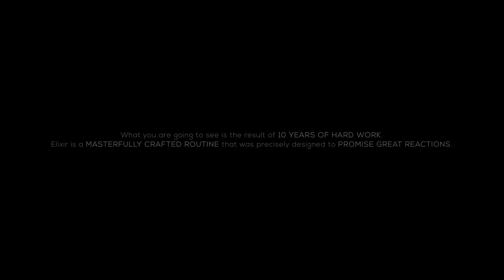Svengali Jesus Deck by JL Magic